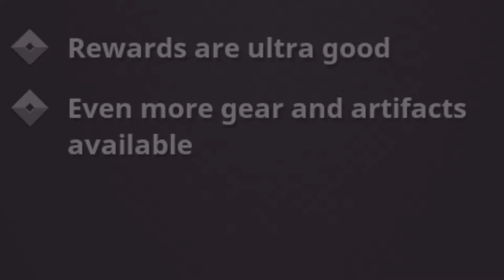Killin sheep n makin beats - Minecraft Dungeons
I be delvin into dangerous dungeons with the squad doe.